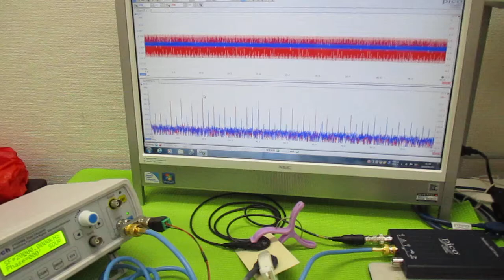オリジナル超音波実験 ultrasonic-labo